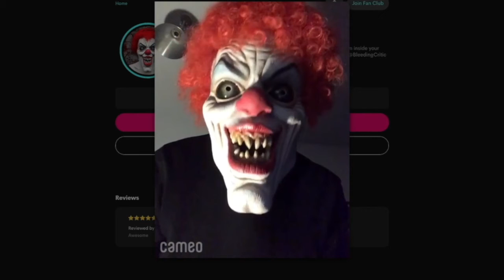UNHINGED review with BLEEDING CRITIC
Watching UNHINGED was like having a bucket of cold water splashed in my face.
UNHINGED review written and narrated by BLEEDING CRITIC